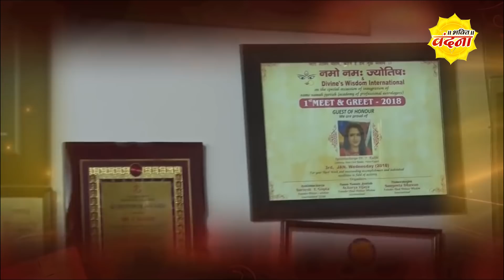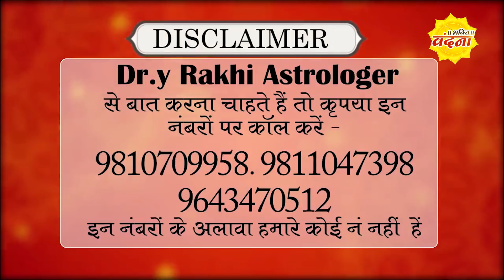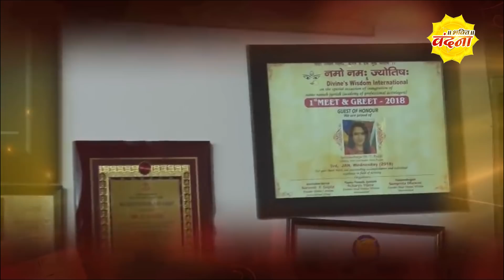आज साल 2020 की पहली बड़ी महा एकादसी, ये शब्द बनेंगे धनवान, यशस्वी और तेज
आज साल 2020 की पहली बड़ी महा एकादसी, 1 केले पर लिखे ये शब्द बनेंगे धनवान, यशस्वी और तेज